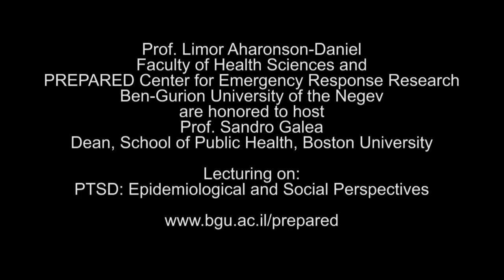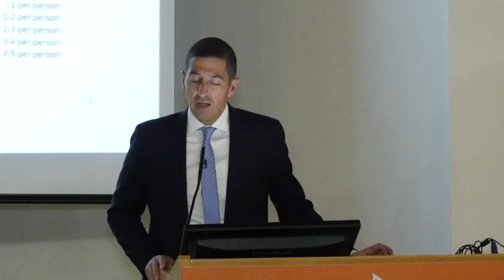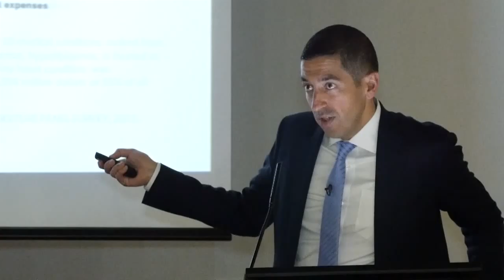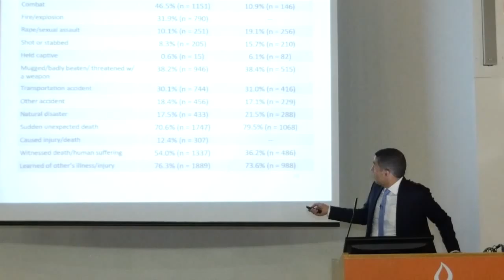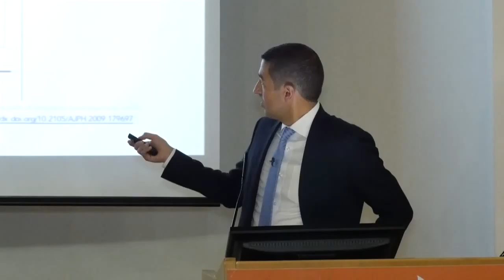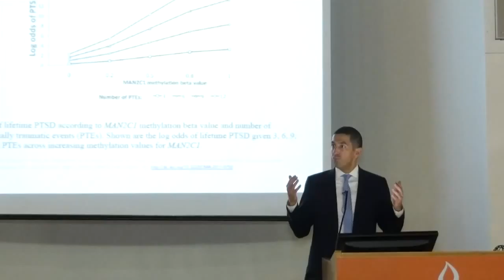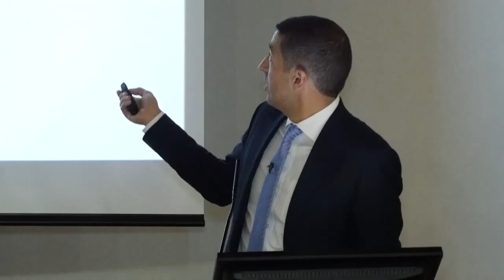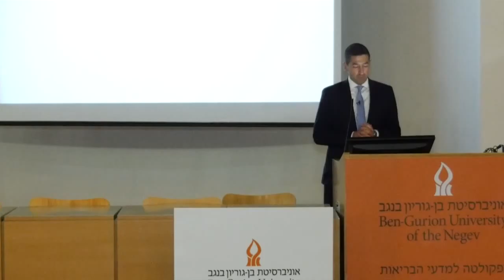Prof Limor Aharonson Daniel Faculty of Health Sciences